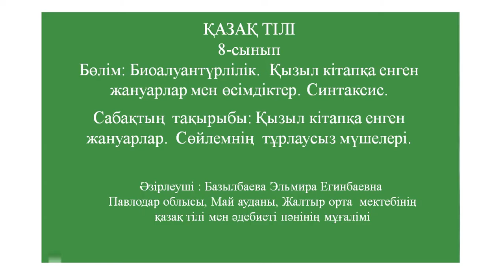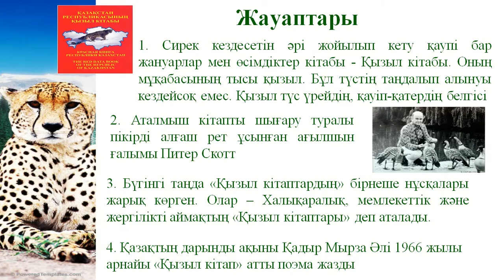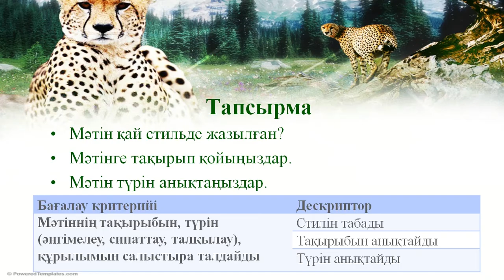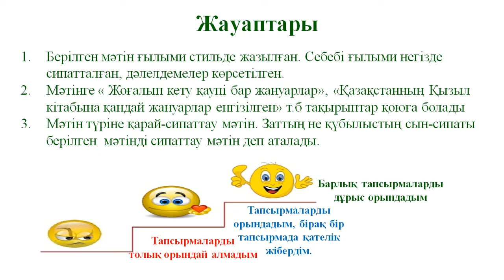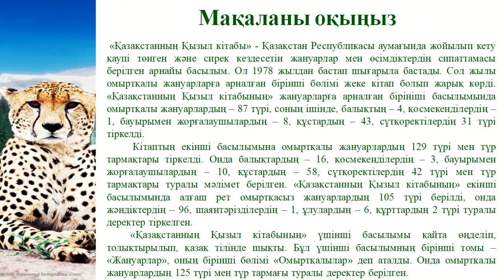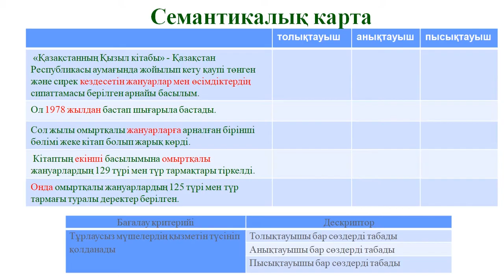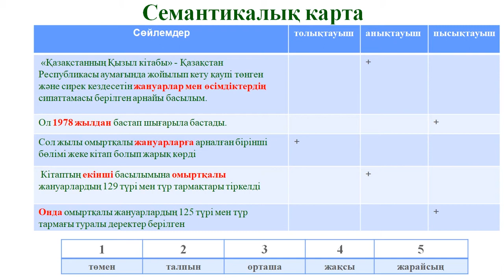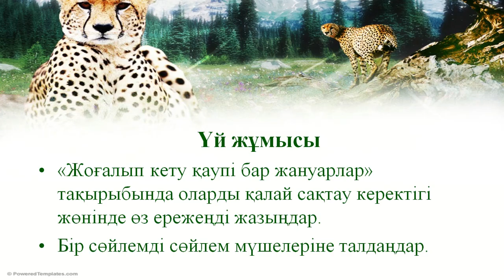III-тоқсан, Қазақ тілі, 8 сынып, Қызыл кітапқа енген жануарлар Сөйлемнің тұрлаусыз мүшелері